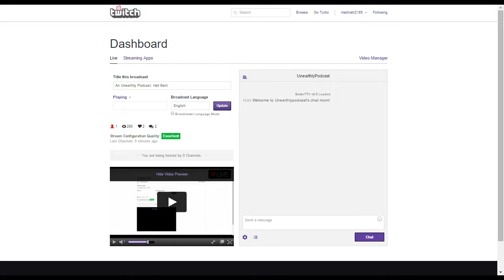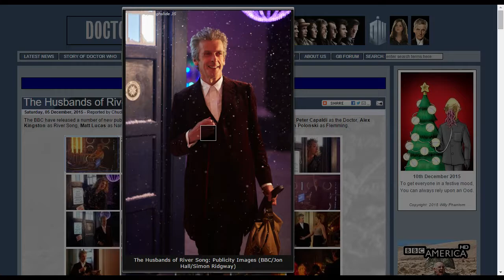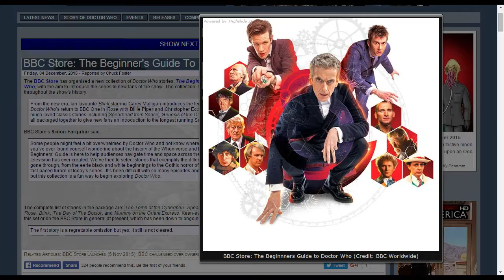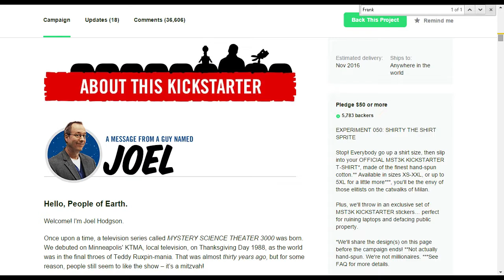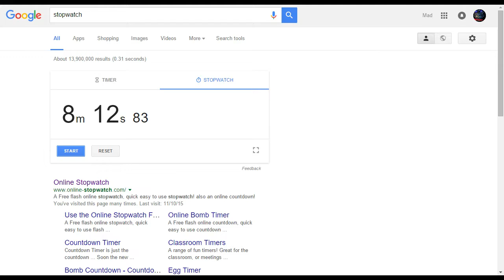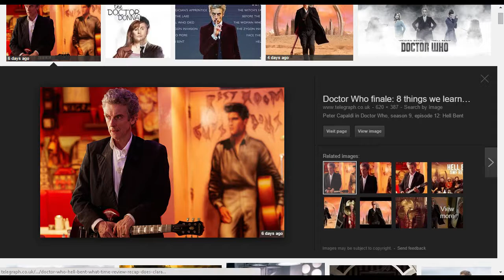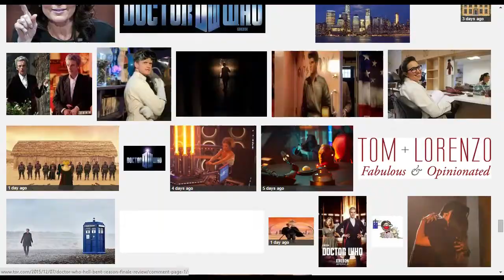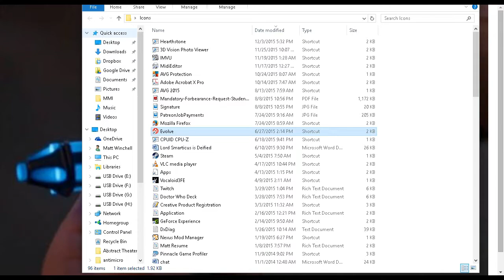An Unearthly Podcast 12/9/2015: Hell Bent (series 9 episode)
In our 136th episode, the AUP crew is "Hell Bent" on finding out what happens when the Doctor returns to Gallifrey!